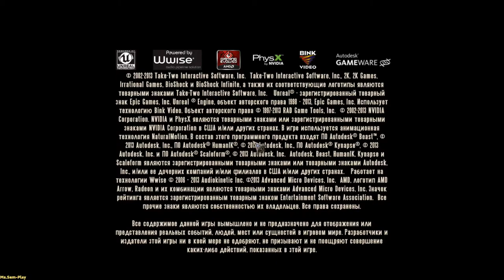BioShockInfinite : Burial at Sea ➤ Papture tribune(Вот и заморозка) №24